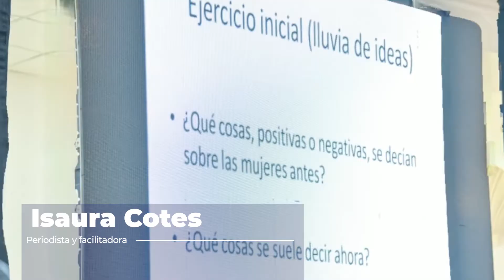Taller de comunicación para encargadas de OPM, OMM y Casas de Acogida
El Ministerio de la Mujer realizó un taller de formación en comunicación para las encargadas de las Oficinas Provinciales, Municipales y de Casas de Acogidas, con el objetivo de fortalecer los conocimientos sobre la importancia la comunicación en la función pública y la visibilización del trabajo que realiza la institución en las provincias y municipios del país.